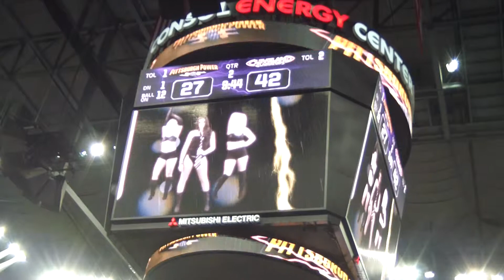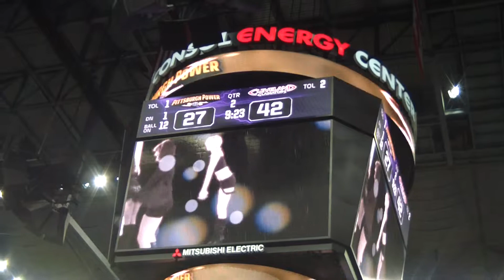Pittsburgh Power Dance Team Half Time 4/28/2012